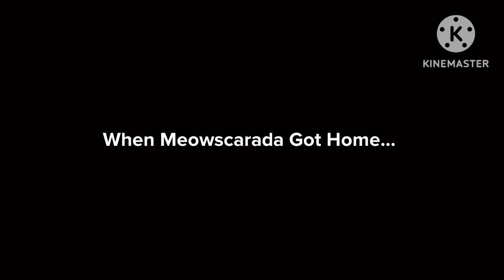Meowscarada Wishes @RealTiffyToons a Happy 12th Birthday/Ungrounded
Happy 12th Birthday to my long time friend @RealTiffyToons

Inspired by: Various Friends